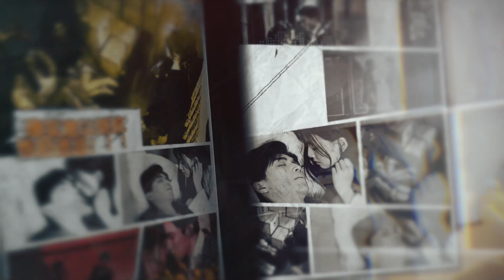【INDO SUB】EP 07丨Istri Manis TersembunyiⅠ丨Hidden Sweet WifeⅠ丨Xu Shao de Yin Hun Jiao QiⅠ丨MusimⅠ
【INDO SUB】Istri Manis Tersembunyi丨Hidden Sweet Wife丨Xu Shao de Yin Hun Jiao Qi (MusimⅠ)

✨ Sinopsis ✨
Ciuman bayi ditakdirkan untuk keterikatan tak berujung Xu Yichen dan Su Xiaoxiao. Justru karena keberadaan ciuman boneka inilah mereka memulai perjalanan pernikahan tersembunyi mereka...

★ Jumlah Episode: [MusimⅠ] 30 Episode
💕 Pemeran 💕
Li Ze Qian,   Wang Kai Jie,   Chen Mo,  Wang Xiao Qi

🔒 Xu Shao de Yin Hun Jiao Qi
🔒 Hidden Sweet Wife (Season 1)
🔒 许少的隐婚娇妻 第一季
🔒 Istri Manis Tersembunyi : Musim 1

★ Tonton Juga
▶️Menikah Dulu Lalu Jatuh Cinta丨Married First Then Fall In Love